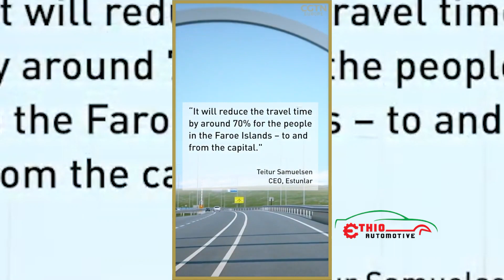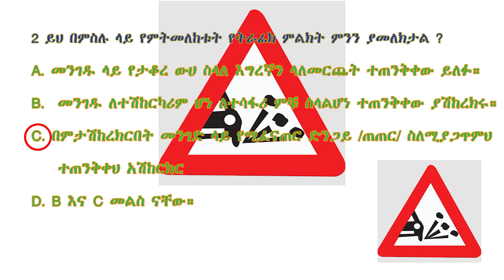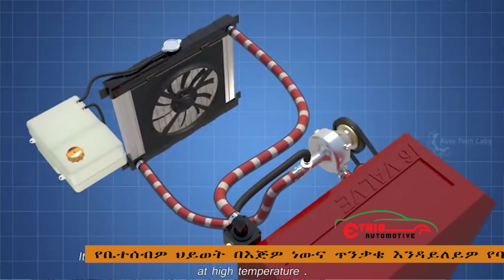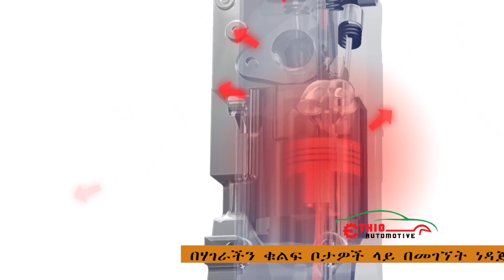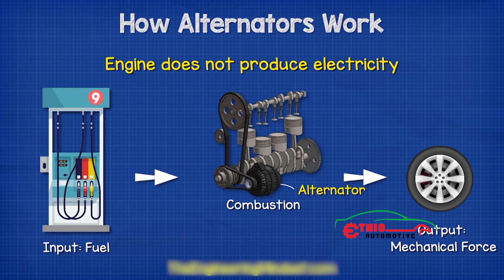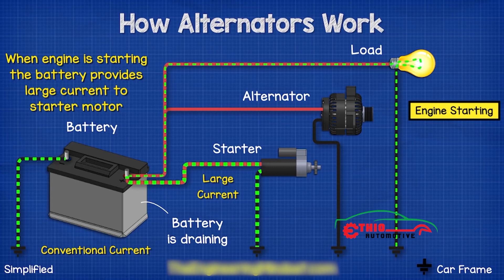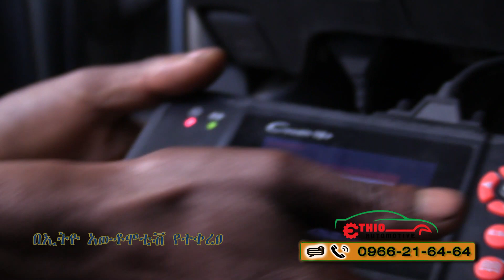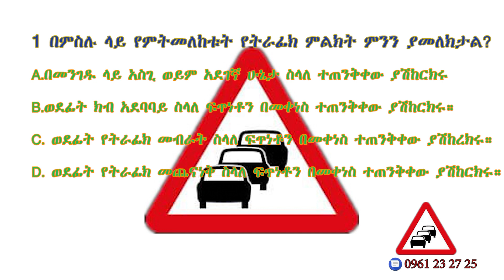ኮምፓክትያሪስ 2010 ሞዴል እና ቪትዝ 2004 ሞዴል ዋጋው እኩል ነው ግን በባለሙያ እይታ ለመግዛት የቱ ተመራጭ ነው?